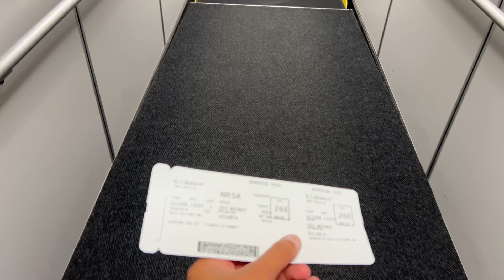Short Vlog Of The Biggest Mosque In Atlanta Georgia ￼| ڤلوق لاكبر مسجد في ولآية اتلانتا جورجيا🇺🇸🕌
Al-Farooq Masjid is a mosque in Atlanta, Georgia, United States. Founded in 1980, the mosque is one of the largest in the Southeastern United States. The current building was completed in 2008. ￼